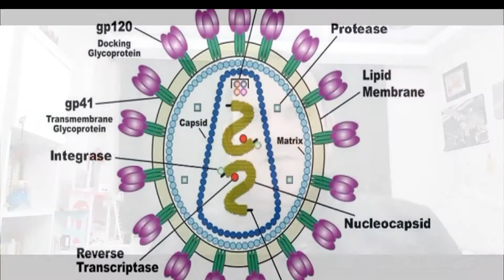HIV BELİRTİLERİ NE ZAMAN BAŞLAR ?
HIV Belirtileri virüs bulaşından 2-3 hafta sonra başlar.

hiv belirtileri,
hiv belirtileri nelerdir,
hiv belirtileri ne zaman başlar,
hiv belirtileri ve tedavisi,
hiv aids belirtileri nelerdir